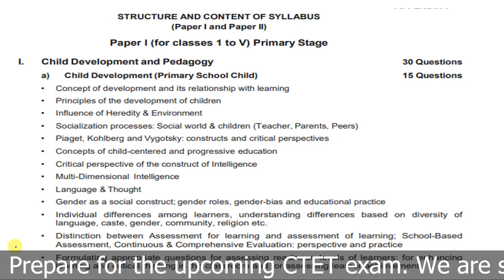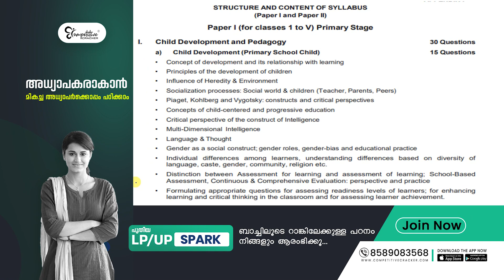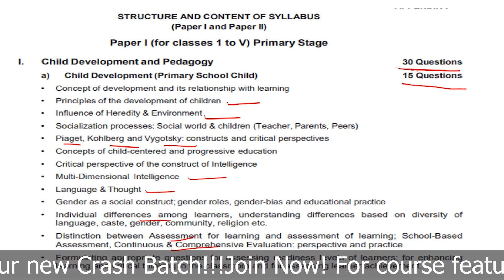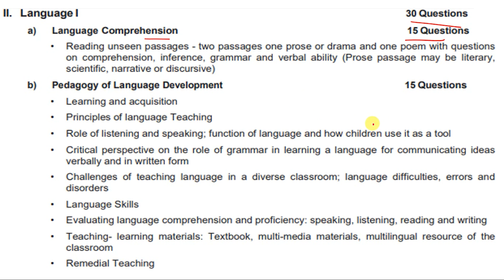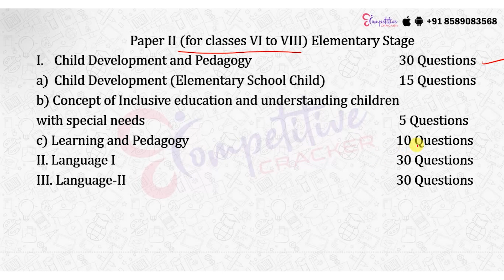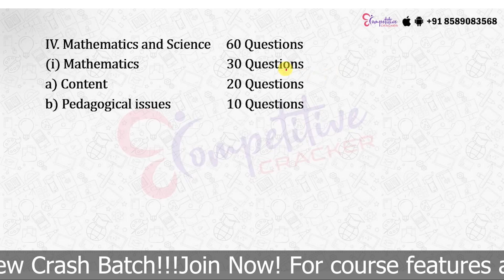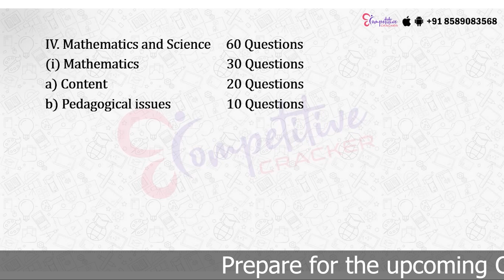CTET SYLLABUS 20 ദിവസം കൊണ്ട് പഠിച്ചു തീരാവുന്നത് ആണോ ? CTET EXAM PREPARATION | CTET EXAM 2023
✅To know more about our courses please register now at now